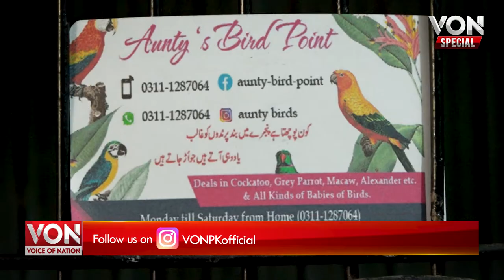Aunty Birds Shop | Exotic Birds | Voice of Nation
Mrs. Ghaffar, famously known as Aunty Birds, runs a birds business in Karachi. She has been into this business since her husband’s death.